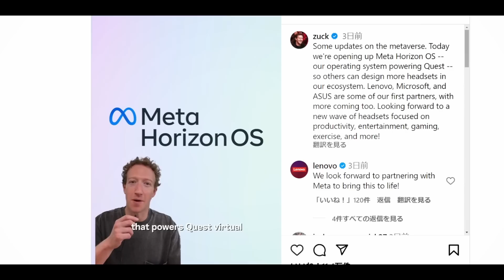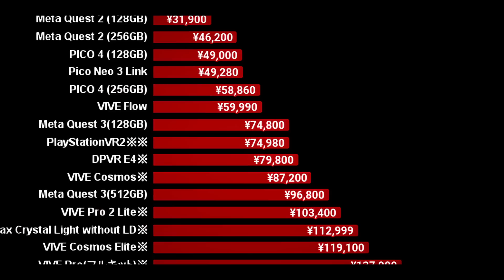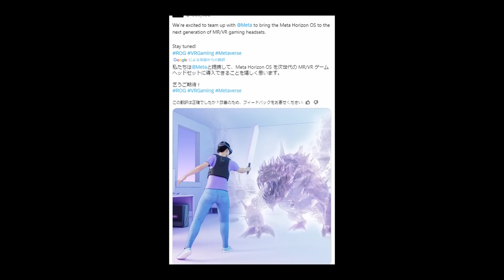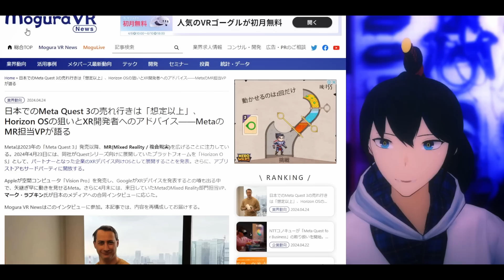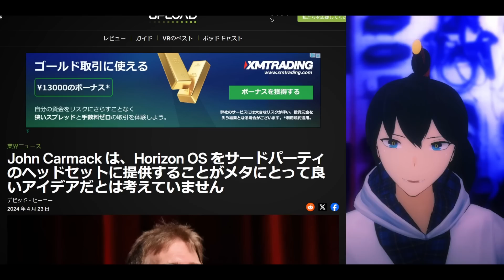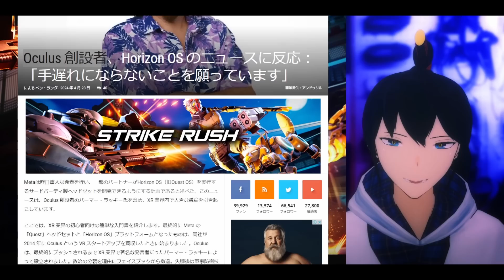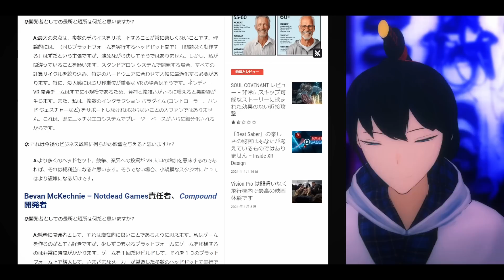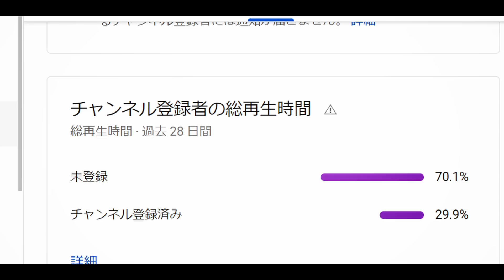VR/メタバース業界が一気に変わるかもしれないMeta Questの新戦略とは！？【なでしこ大和】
Metaが解放したMeta Horizon OSについて解説してみます！

【解説】VRの革命機『Meta Quest』はどう進化したのか？10年の歴史を振り返る

▼AmazonのVR/AR系おすすめ商品
①販売元、出荷元はAmazon.co.jpまたは正規販売者(間違い変更等あれば教えてください)
②このリンクから購入するとぼくのお財布にもチャリンチャリン入ります(Amazonアソシエイト)

・Meta Quest 3：今VR買うならこれ

・BOBOVR M3 Proバッテリーストラップ：これでいいんだよこれで感

・Meta Quest 3 充電ドック：高いけど快適

・Meta Quest 3 純正Linkケーブル：高いけど質が良い

・PICO4 ：性能の割に安すぎる

・Bigscreen Beyond：超軽くて余計な機能がないPCVR

・PlayStation VR2：バイオRE4VRするならこれ

・XREAL Air 2：寝ながらゲーム・映画のお供に

▼Credits(使用していない場合もあります)